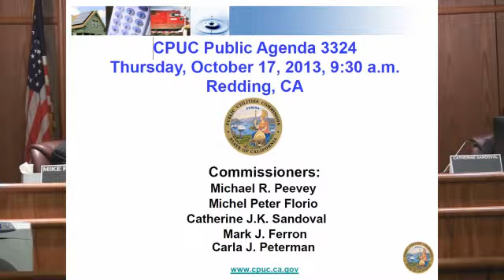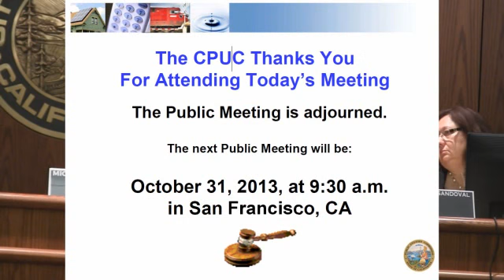Public Comments taken by California Public Utilities Commission - Redding, Shasta County / Jefferson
Comments were delivered by the public to the CPUC in Redding, Shasta County.